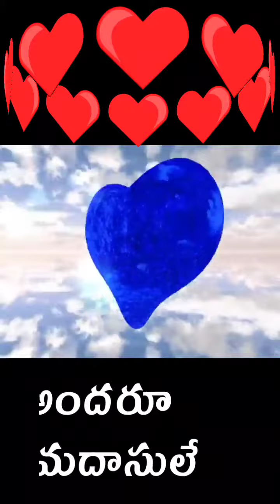EVERYTHING IS LOVE || అంతా ప్రేమమయం సాంగ్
Antha Prema Mayam
This song is made with the help of karaoke
Antha Rama Mayam
Singing : Sai Deva Harsha
Lyric : 'Master' Sivam